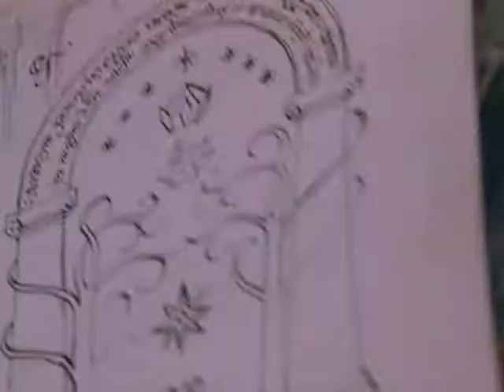Pass of Caradhras Mtns